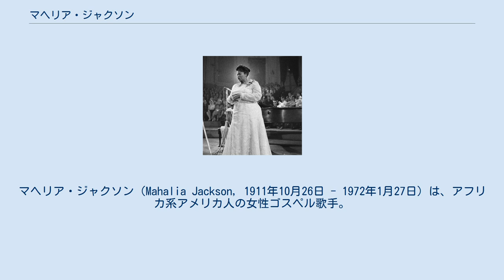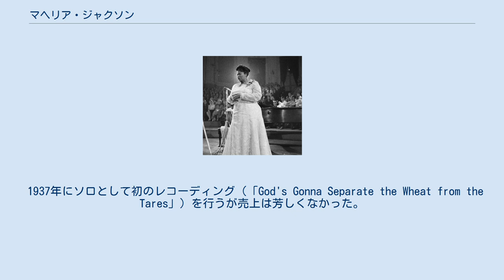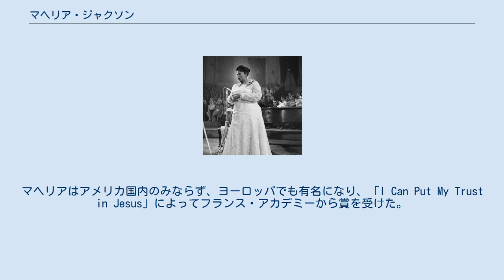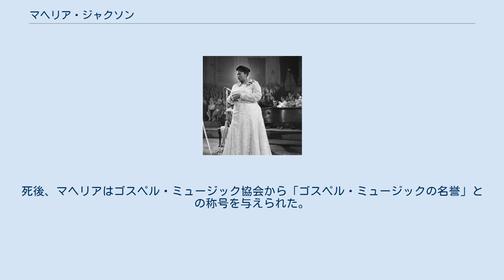マヘリア・ジャクソン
マヘリア・ジャクソン（Mahalia Jackson, 1911年10月26日 - 1972年1月27日）は、アフリカ系アメリカ人の女性ゴスペル歌手。
世界で最も影響力のあるゴスペル歌手の一人として「ゴスペルの女王」と呼ばれ、またキング牧師らと共に、その歌と活動でもって当時の公民権活動に貢献した。
ハリー・ベラフォンテはジャクソンを「米国で最も強力な黒人女性」として称賛した。
ジャクソンは主にコロンビア・レコードから約30枚のアルバムをリリースし、数々のミリオンセラーを記録した。
 ルイジアナ州ニューオーリンズに生まれ、市内アップタウンの黒人が多く住むBlack Pearlと呼ばれる地区で育ちながら、バプティスト教会で唄い始める。
1927年にシカゴへ移り、ゴスペルグループであるジョンソン・ブラザーズのメンバーとしてプロの音楽活動を開始する。
 1937年にソロとして初のレコーディング（「God's Gonna Separate the Wheat from the Tares」）を行うが売上は芳しくなかった。
しかしこのレコーディングを切掛けに、音楽関係者たちから実力を認められるようになり、有名なコンサートへ出演する機運に恵まれる。
 その後はコンサート活動に専念、暫くレコーディング活動から離れるが、1946年にアポロ・レコードと契約。
アポロで録音した何曲かのゴスペル作品によって、次第に広く一般にも知られるようになっていった。
もっともレコードの売上自体はまだまだ不調続きであったが、実力に伴う知名度は上がっていった。
 1948年の「Move on up a Little Higher」によって、ようやく商業的にも成功を収める。
レコードの急激な売上上昇に追いつかず、レコードショップは在庫を常に切らした状態であったという。
マヘリアはアメリカ国内のみならず、ヨーロッパでも有名になり、「I Can Put My Trust in Jesus」によってフランス・アカデミーから賞を受けた。
その後CBSラジオで自身の番組を持ち、1954年にはコロムビア・レコードに移籍した。
 マヘリアの歌と公民権運動の活動は、保守層の一部から批判を受けることもあったが、彼女は、独立した黒人女性アーティストとして自らの意思をもって活動した。
ルイ・アームストロングらにジャズ業界に誘われることもあったが、彼女は一貫してゴスペルと黒人霊歌を歌うことを選んだ。
 マヘリアは常に公民権運動に積極的に関わり、まさに公民権運動の時代の歌声となった。
セルマ行進、ワシントン行進、そしてキング牧師の葬儀でも歌った。
キング牧師の朋友であり、公民権運動家のジェシー・ジャクソンは、キング牧師が彼女に声をかければ、彼女は決して断ることなく、人種差別の最も厳しい深南部の地域にすら共にまわったと回想している。
 オランダのアムステルダムでのコンサート会場で歌うマヘリア・ジャクソン (1961年4月) 1956年、全米バプテスト集会で出会ったラルフ・アナバシーやキング牧師らに、アラバマ州モントゴメリーのバスボイコットを応援し寄付を集めるためのコンサートの話を持ちかけられたマヘリヤは、その年の12月6日にコンサートを開き大成功をおさめた。
 60年代になってもマヘリアはなお旺盛に音楽活動を行い、ニューポート・ジャズ・フェスティバルやケネディ大統領の就任式でも演奏した。
 1971年に来日、渋谷公会堂で公演した。
（観客のひとりにデビュー間もない頃の浅川マキが居り、当時のことを克明に記憶していた。その出来事は浅川マキのエッセイやインタビューなどで度々話題となった。また、観客の中にはデビュー前の吉田美奈子も居た。）マヘリアは、1971年のドイツ公演を最後に音楽活動から引退した。
 1972年1月27日、糖尿病に因る心臓麻痺（心不全）のため、イリノイ州シカゴで没。
 60歳だった。
墓所は、故郷ニューオーリンズに隣接したルイジアナ州メテリーのプロヴィデンス共同墓地にある。
死後、マヘリアはゴスペル・ミュージック協会から「ゴスペル・ミュージックの名誉」との称号を与えられた。